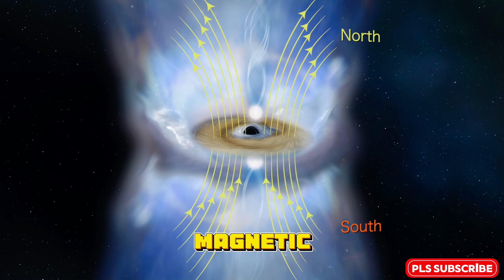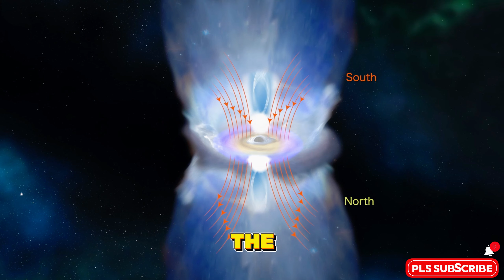The Enigmatic AGN 1080: Unveiling the Secrets of its Changing Look | Cosmos Facts!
The Enigmatic AGN 1080: Unveiling the Secrets of its Changing Look | Cosmos Facts! Have you ever stared at the night sky and wondered about the mysteries that lie beyond? Deep in the cosmos lies a fascinating object called AGN 1080, an Active Galactic Nucleus that seems to be constantly changing its appearance. But what secrets are hidden behind its enigmatic nature? Join us on a journey of discovery as we delve into the science behind AGN 1080's ever-shifting look. We'll explore the possible mechanisms that could be causing this transformation, and what it might tell us about the nature of these powerful celestial objects.